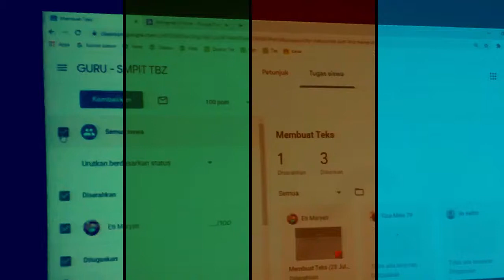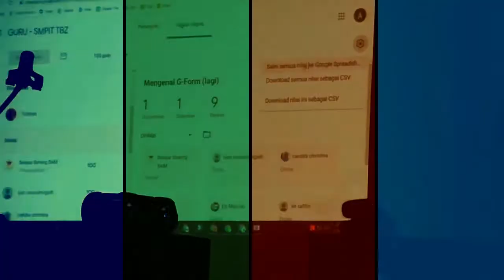Guru juga Belajar